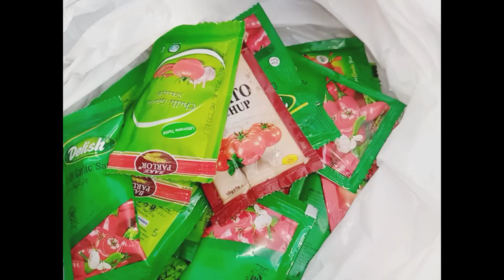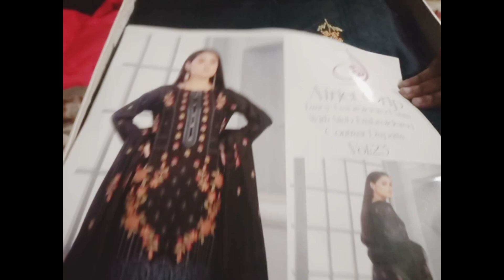Pakistani Desi family 🥰 vlog Sunday special vlog housewife daily routine vlog